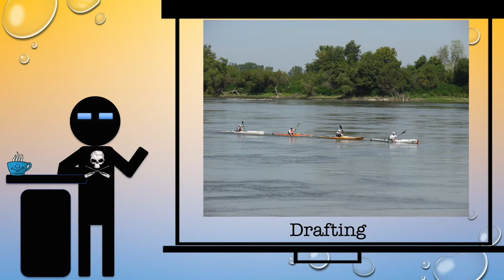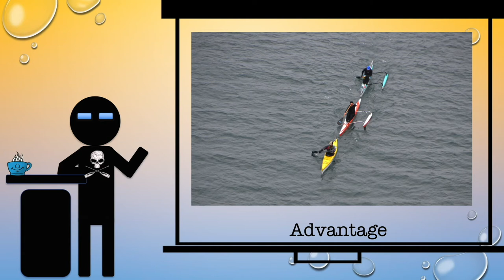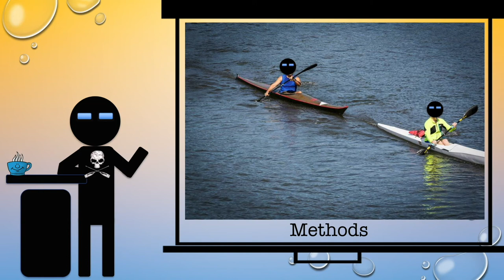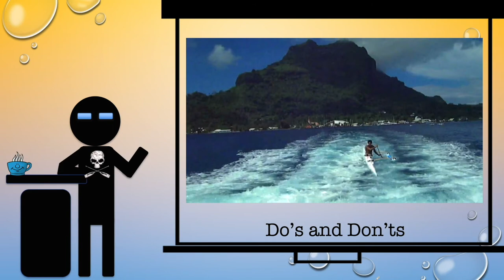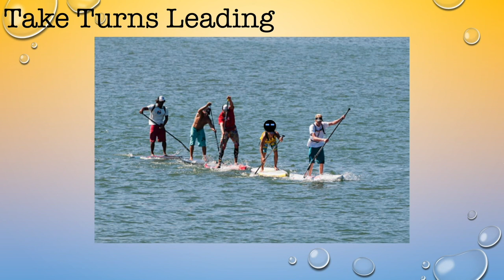Drafting on the River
How to draft like Ricky Bobby and does drafting slow the boat in front?